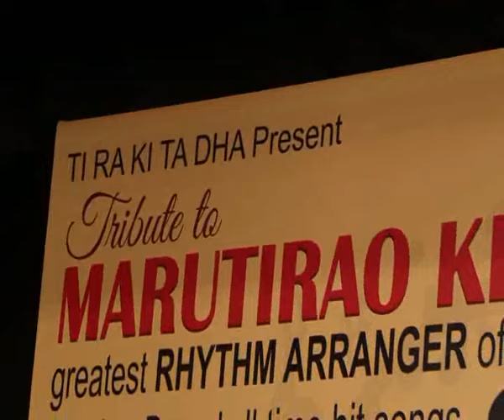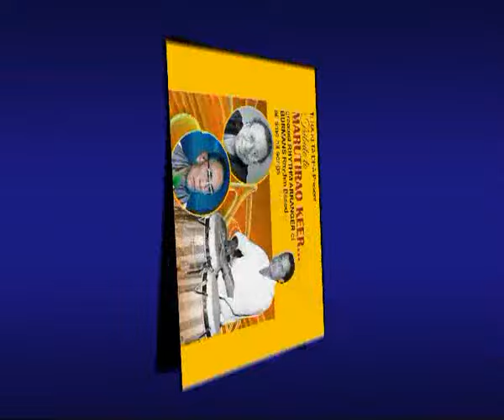Tribute to Marutirao Keer Part 3 22 1 16